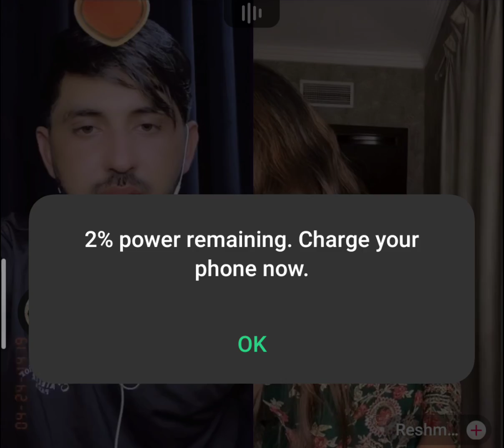mr pattlo full dance 🩰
TikTok team live
TikTok live video